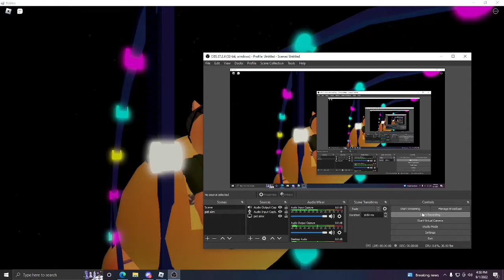totally legit hidden ending end credits reaction